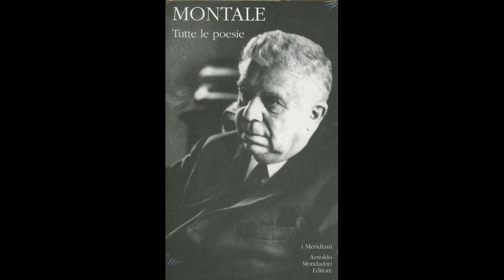Ho sceso, dandoti il braccio, almeno un milione di scale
non hai pensato mai di lasciar traccia
Pietà di sé, infinita pena e angoscia
Da Satura
Per chi volesse aiutarmi o mi vedesse in difficoltà dal suo punto di vista, per favore niente pietismo o piagnistei, ma inviami un libro di quelli in questa lista Traggo veramente un nutrimento culturale e spirituale dai libri. Oppure fammi una libera donazione

Grazie!

Puoi richiedere con una donazione qui la mia raccolta di poesie